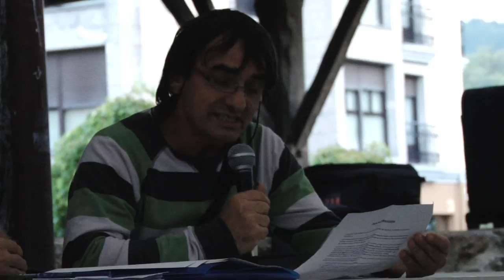Birziklapenaren aldeko herri plataforma abian da Goierrin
Goierri osotik Ormaiztegiko bilkurara hurbildu ziren 150 herritar inguruk ezezko garbia eman zioten zabortegiaren proiektuari, eta birziklapenaren alde eta ingurumenaren mesedetan lanean jarraitzeko borondatea erakutsi. Herri plataforma sortzeko bilkura datorren asteartean izango da, hilak 25, 18:30etan, Mutiloako plazan.